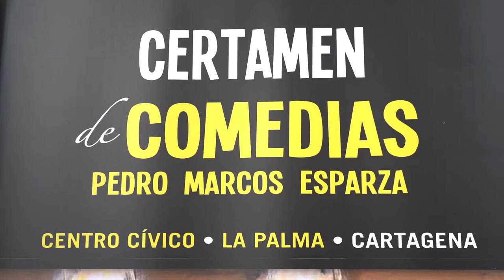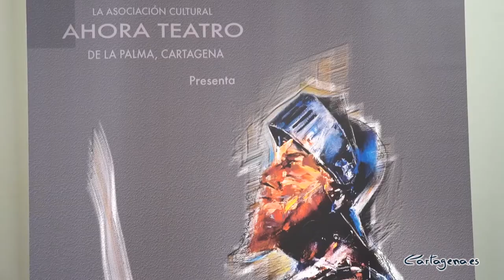La Palma celebrará su certamen de comedias con tres obras de teatro y un musical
El certamen de comedias de La Palma, rebautizado como 'Certamen de Comedias Pedro Marcos Esparza', en honor a uno de los fundadores del grupo Ahora Teatro, fallecido hace dos años y organizador de este festival, celebrará su 24 edición del 18 de febrero al 6 de marzo en el centro cívico de La Palma (Cartagena).

Este miércoles, 2 de febrero, fue presentado por el concejal delegado de Cultura, Carlos Piñana, acompañado por el presidente de la Asociación Cultural Ahora Teatro de La Palma, Antonio Vaquero y la actriz y miembro de Ahora Teatro, Maite Ramos. En la rueda de prensa también estuvo presente el creador del cartel del certamen, Pérez Casanova.

Este año participarán la Compañía Teatro Apolo de El Algar con '¡Qué viene mi Marido!', Sáhara Teatre de Elche con 'El Cuadro', Yorik Teatro de Pinoso con 'La Regla' y Ahora Teatro de La Palma con 'En un lugar de la Mancha', que harán cinco actuaciones del musical.

"Este certamen está más que consolidado. Vamos a seguir apoyándolo a través de la Concejalía de Cultura, por su apuesta por las compañías locales y por que atiende las demandas de los aficionados del mundo del teatro" ha comentado el concejal delegado de Cultura, Carlos Piñana.

"Se ha hecho una selección de obras muy divertidas para intentar dejar atrás la situación de la pandemia" ha indicado Antonio Vaquero.

El aforo del espacio cumplirá la normativa vigente por la pandemia.